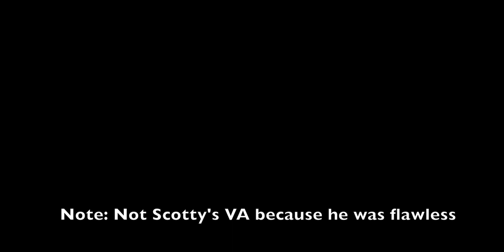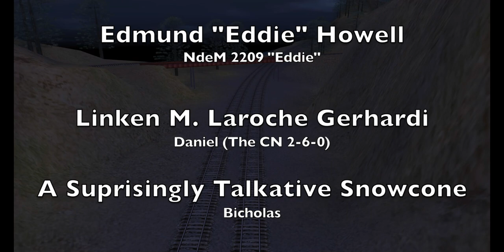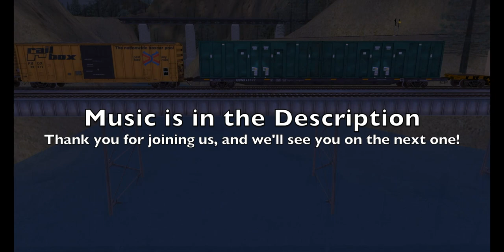The Terrible Tale of CRR 311 Episode 7 Part 2: It's Basically The Same Plot!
After a whole ship ton of trials and tribulations here we are
Join Ryan and his friends on another hair-raising half assed adventure!
I'd also like thank Coota or doing the Alan Smith voice as well as Brandon Reed for making the Timbertown module.
Musico List of the Largo Variety:

Overture - Seussical
Silver Streak - Henry Mancini
Spanish Flea 8 Bit - Phillip Schlosser [HephestosMusic]
Rhapsody in Blue - Gordon Goodwin Big Band
Spanish Flea/Rise - Herb Alpert And The Tijuana Brass
三千大世界の聖火 - 東方幻想界 -星蓮船の音-
Call Me The Breeze - Lynyrd Skynyrd
Spanish Flea (Rock Version) - Jonas Evant
Main Title - The Great Escape
City of New Orleans - Karaoke Fun
Stampede/To Die For/What Have You Done - The Lion King
Route 209 - Pokemon Diamond/Pearl/Platinum
Lavender Town - Pokemon Green
Turn To Stone - Electric Light Orchestra
Route 209 Rock/Green Day Mashup Cover - Christian Richardson
I’m Still Standing Instrumental - Ali Mateen
Kinvarra’s Child - Adrian Legg
Nanci - Adrian Legg
Mexico - Jimmy Buffett